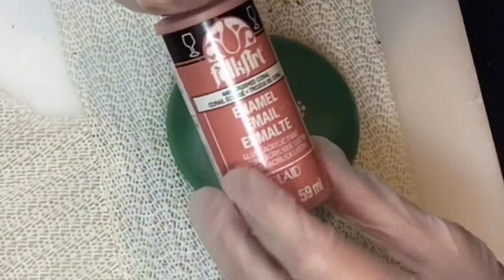✨Easy Dot Art Mandala Tutorial on Rapid Set Cement stone! BONUS LINK below to my Stone Making video!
This beginners Mandala Dot Art tutorial is painted on a stone I made using Cement All Rapid Set cement. The link for my HOW TO make the stones, and more are listed below!

EASY and ELEGANT✨ This design gives you the freedom to experiment with scale and color. This would be beautiful in a monochromatic color scheme!
What color(s) will you use?? Let me know in comments below!

Paint I used:
Folk Art
- Silvery Green
- Crushed Coral
- Fire Opal
- Christmas Green
- Hologram Glitter Paint

craftsmart (Michael’s brand)
-Deep Peach

DecoArt
-White -any brand, any white. I used Cottonball
-White Pearl -any brand. I used Dazzling Metallic’s Pearl White

After letting the paint dry for a couple of days, I sealed it with Rustoleum Clear Semi Gloss spray sealer. Adjust the wait time according to the humidity in your area.

✨SPARKLING✨ RED, WHITE & BLUE-tiful! Dot Art Mandala w/ Crystals on (rapid set cement all) stone. (for The Queen)
✨ How to Design & Dot this lovely Art Mandala! With tips, tricks & fixes, on a Rapid Set Cement stone
✨ Great Gift Idea!! Fast & Fun gift *DRAGONFLIES and FLOWERS* Dot Art on Rapid Set Cement All stone
✨ Super COOL Shading Technique & FIERY Dot Art Mandala TUTORIAL on Rapid Set Cement All stone ➡video👇🏻
✨ 💖Super Quick and Easy!! SWEETHEART💞 Mandala Tutorial on a Heart Shaped Rapid Set Cement All stone!!💕
✨ SPARKLING CRYSTALS✨ Highlight This SACRED SEED of LIFE Dot Art Mandala (Rapid Set Cement All stone)
✨ COME GET YOUR GROOVE ON!! with This Delightful Stained Glass tutorial on Rapid Set Cement All stone
✨ Must See Tutorial!! Amazing Dot Art Mandala & Making BIG changes! (on Rapid Set Cement All stone)
✨ Rocks and Dots by Roxanne - Mandala 'Art by RMalloy' on handmade Rapid Set Cement All stones
✨ TUTORIAL DOT ART MANDALA Copper and Golds - Pt 1 🔇 on a Small Oval Rapid Set Cement All stone
✨ TUTORIAL DOT ART MANDALA Copper and Golds - Pt 2 of 2 🔇 on a Small Oval Rapid Set Cement All stone